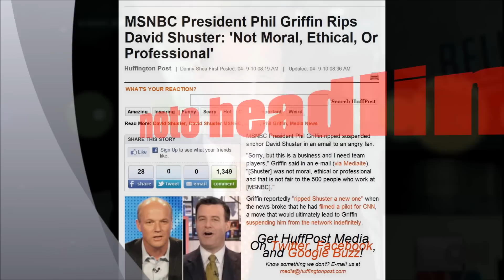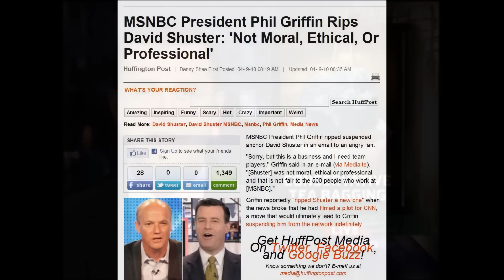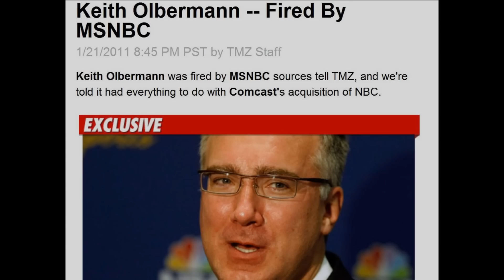CNN consults the last FIRED MSNBC propagandist that brandished homosexual pejoratives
NOW THIS: CNN actually consults the last FIRED MSNBC propagandist that brandished identical homosexual pejoratives